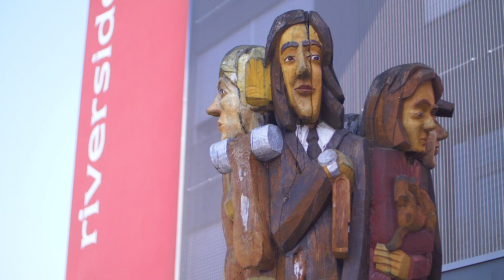Willkommen im Riverside Seminar- und Eventhotel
So könnte Ihr nächster Event ablaufen...